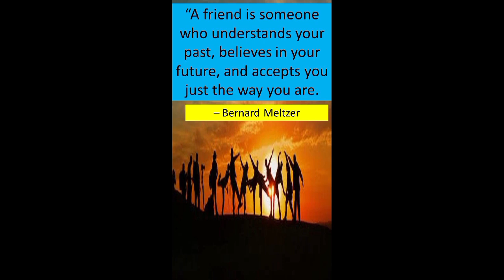Quote of the day